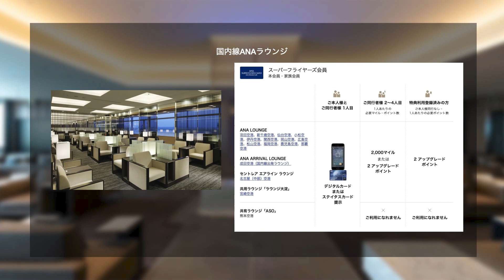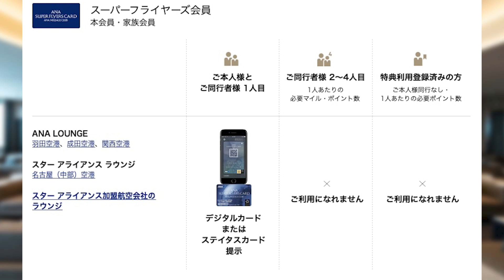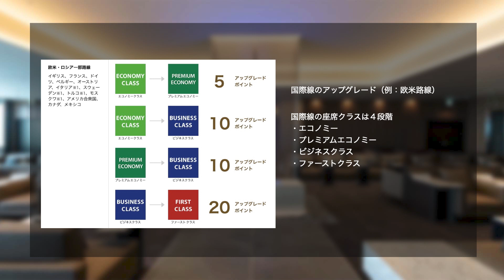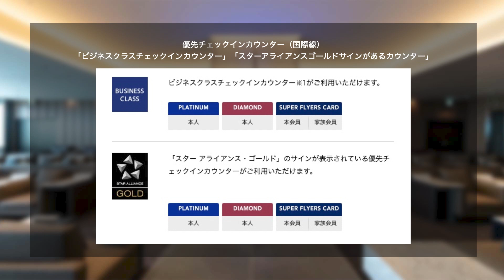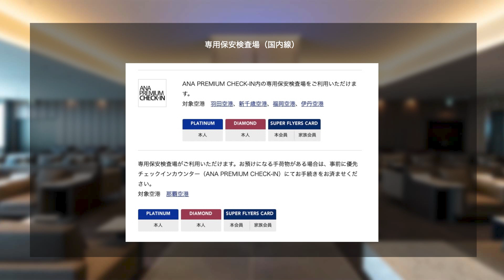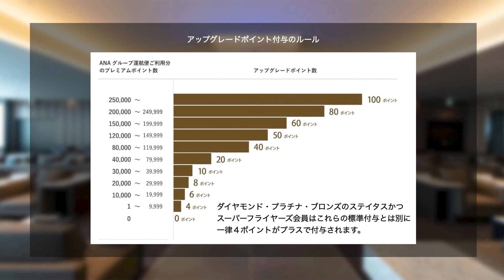ANAスーパーフライヤーズカードの特典・メリット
半永久的に優待を受けられるANAスーパーフライヤーズカード会員の特典・メリットを紹介します。

ANAカードはマイ友プログラムによる紹介入会で
通常より入会特典マイルがたくさん獲得できます。

一般カード
通常の入会特典で1,000マイル
紹介の入会特典で500マイル

ANAゴールドカード
通常の入会特典で2,000マイル
紹介の入会特典で2,000マイル
合計4,000マイルを獲得できます。

マイ友プログラム紹介番号と登録はコチラ